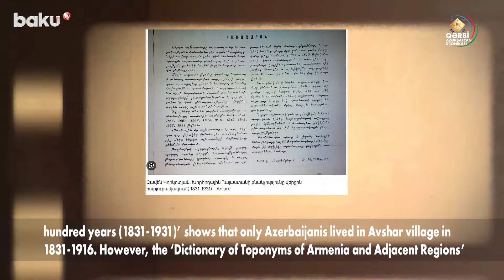Avşarlı, Avtandil talası, Avşar, Ağ qaya və Ağ tala - türk tarixinin izi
“Qərbi Azərbaycan Xronikası” layihəsi çərçivəsində “Çar və daşnak hökumətinin “toponim əməliyyatı” adlı süjet efirə gedib.
Bugünkü süjetdə izi itirilən Avsarlı, Avtandil talası, Avşar, Ağ tala toponimləri və Ağ qaya oronimi haqqında söz açılıb. Bildirilib ki, indiki Ermənistanda azərbaycanlılara məxsus toponimlərin dəyişdirilməsi rəsmi dövlət siyasətinin tərkib hissəsi olub. Qərbi Azərbaycanda türkmənşəli toponimlərin erməniləşdirmə kampaniyasına hələ Çar Rusiyası dövründə və daşnak erməni hökuməti zamanında başlanılıb.
Avsarlı – Zəngəzur mahalının Qafan rayonunda kənd olub. Kəndin digər adı “Əvsərli” adlanıb. Kənd 1960-cı ildə ləğv edilib. Toponim avşar türk tayfasına mənsub olan “yer” mənasını bildirir.
Avtandil Talası – Şəmşəddil mahalının Şəmşəddin rayonu ərazisində qışlaq adıdır. 1930-cu ildə ləğv edilib və şəxs adı əsasında əmələ gəlib.
Avşar – Vedibasar mahalının Vedi, yəni Ararat rayonunda kənd olub. Kənddə 1831-ci ildən yalnız azərbaycanlılar yaşayıb və 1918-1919-cu illərdə ermənilər tərəfindən vəhşicəsinə qovulub və bura xaricdən köçürülən ermənilər yerləşdirilib. 1920-ci ildə indiki Ermənistanda sovet hakimiyyəti qurulandan sonra kənddən qovulmuş azərbaycanlılardan sağ qalanları doğma kəndlərinə qayıdıblar. Azərbaycanlılar 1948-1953-cü illərdə zorla Azərbaycana köçürülüb. Toponim “çevik və ovçuluğu sevən” mənasını verən Avşar Oğuz tayfasının adı əsasında əmələ gəlib.
Ağ Tala – Şəmşəddil mahalının indiki Dilican rayonu ərazisində kənd olub. Azərbaycanlıların yaşadığı kənd 1940-cı illərin axırlarında ləğv edilib. Toponim qədim türk dilində “kiçik, kiçicik, xırda, balaca” mənasında işlənən “ağ” sözü ilə “meşə ortasında açıqlıq” mənasında işlənən “tala” sözünün birləşməsindən əmələ gəlib, “çox da böyük olmayan, ərazicə kiçik tala” mənasını bildirir.
Ağ Qaya – Zəngəzur qəzasında, Zəngəzur mahalının Qafan rayonunda dağ adıdır. Bu oronim qədim türk dilində “hündür, uca” mənasında işlənən “ağ” sözü ilə “qaya” coğrafi nomeninin birləşməsindən əmələ gəlib.
Sonda bildirilir ki, ermənilərin toponimik cinayətləri bütün zamanlarda davam edib: “Lakin xalqımızın tarixinə dair ən xırda cizgiləri özündə qoruyub saxlayan yer-yurd adlarını dilimizin ən qədim qatlarından silmək mümkün olmayıb. Təbii ki, zamanın sınağından çıxan toponimlərimizi yaşadıb, mühafizə edib gələcək nəsillərə çatdırmaq hər birimizin borcudur”.

00:00 - Giriş
00:33 - Avşarlı
01:12 - Avtandil talası
01:28 - Avşar
03:59 - Ağ tala
04:31 - Ağ qaya